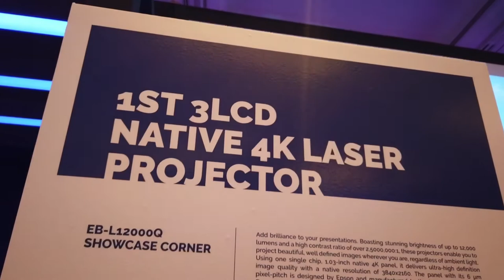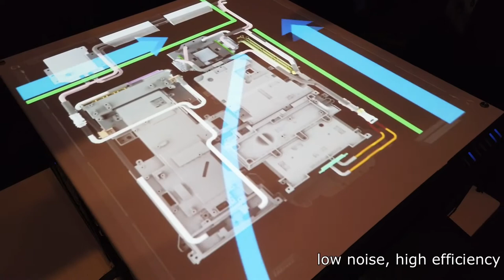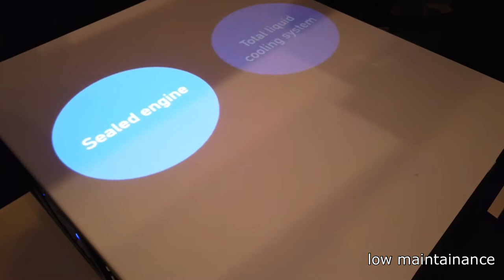GM2000 @ Event Preview "Epson True 4K Laser Projector"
GM2000 @ Event Preview
"Epson True 4K Laser Projector"